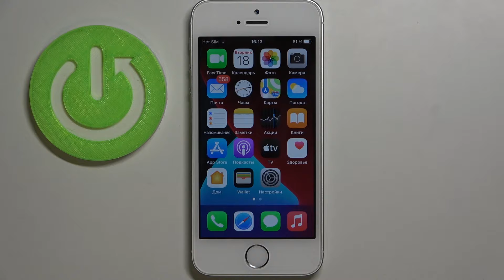Как выключить звук затвора на iPhone SE / Настройка камеры iPhone SE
Доброго времени суток! В этом видеоролике поговорим с вами о телефоне iPhone SE. Часто фотографируете на iPhone SE и вас бесит звук, который iPhone SE издает при каждой сделанной фотографии на iPhone SE, то этот звук камеры называется звук затвора на iPhone SE. Показываем процесс выключения звука затвора на iPhone SE.

Как выключить звук затвора на iPhone SE? Как включить беззвучный режим камеры на iPhone SE? Как выключить все звуки на iPhone SE? Как отключить звук снимка на iPhone SE? Как выклюичть звуки в камере на iPhone SE?